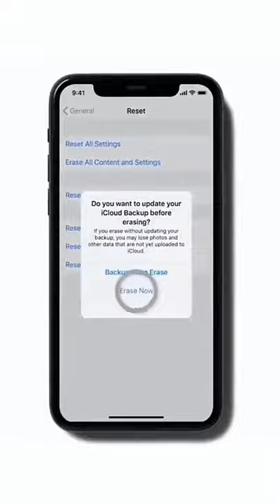Don’t be surprised if I disappear one day